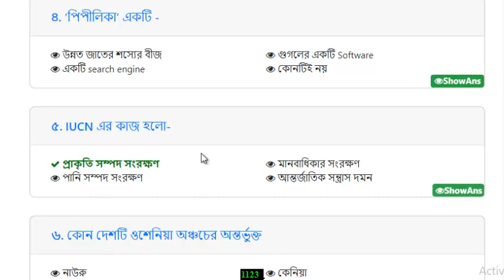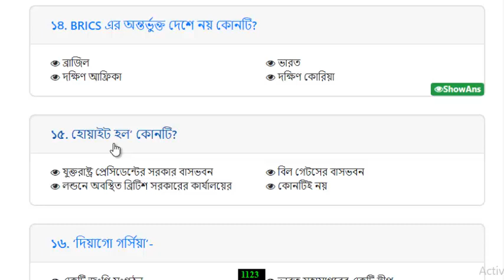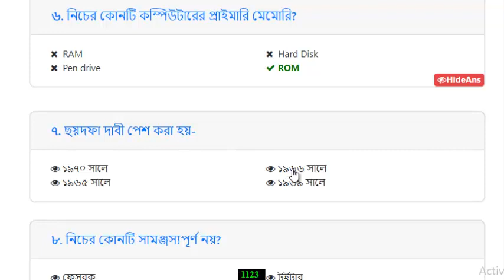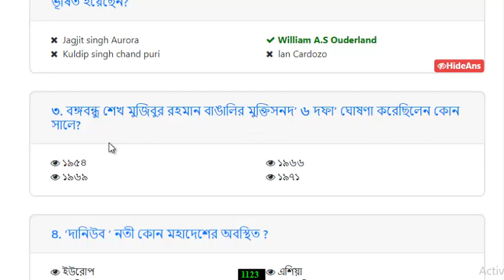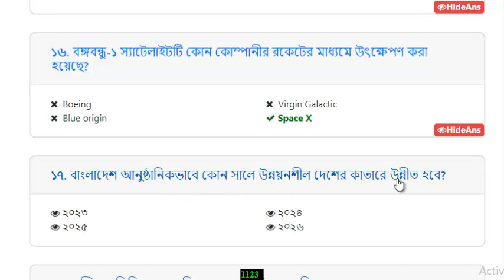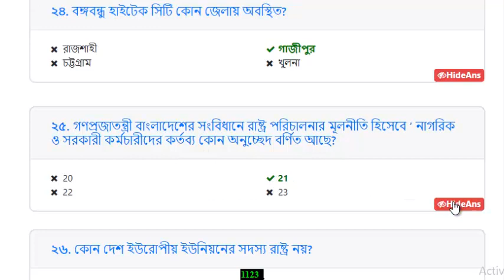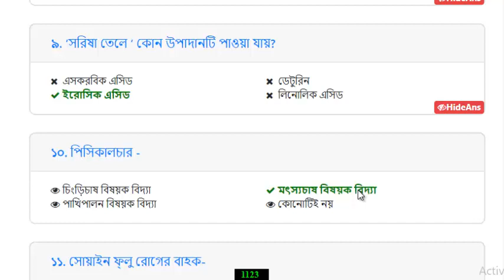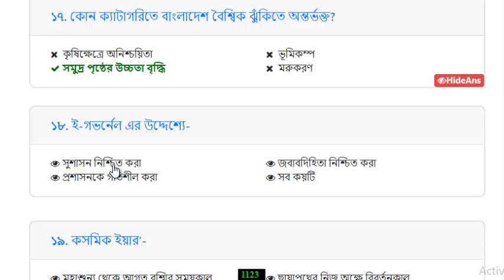job preparation || class-1 General knowledge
Polytechnic junior instructor job preparation || class-1

Today's tutorial has been prepared with Polytechnic junior instructor job preparation || class-1

job preparation,
junior instructor,
instructor,
jobs,
google careers,
google jobs,
job application,
work up job,
government jobs,
job search,
best jobs,
general knowledge,
job preparation,
instructor,
job interview,
general knowledge questions,
gk questions,
questions to ask in an interview,
yoga teacher,
teacher interview questions,
job interview questions and answers sample,
questions for interviewer,